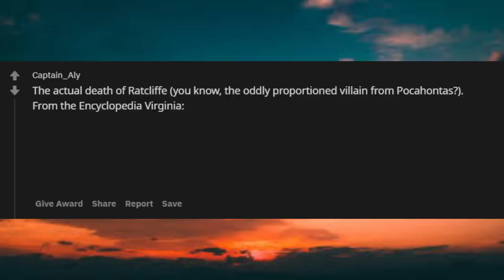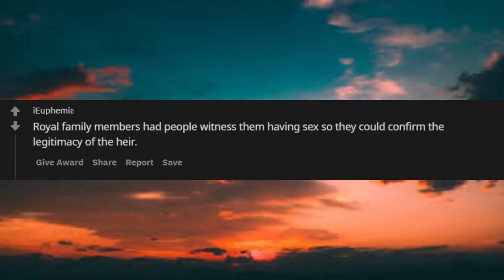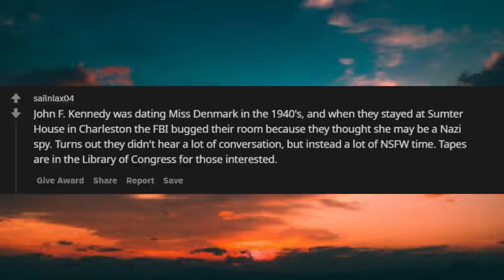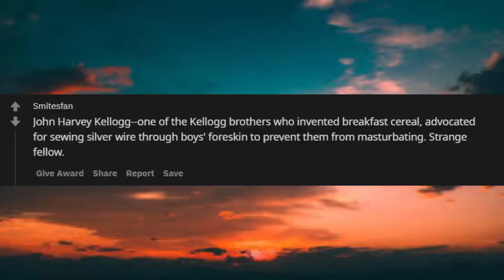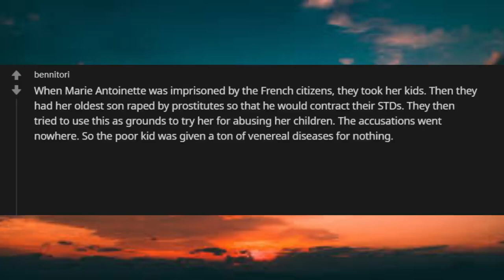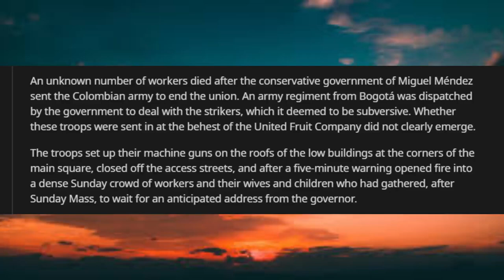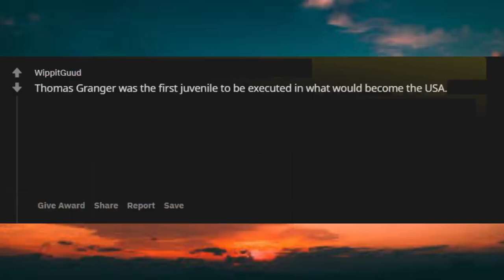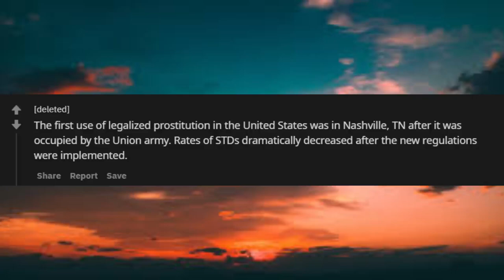WHAT ARE SOME NSFW HISTORY FACTS THAT DO NOT GET TAUGHT IN SCHOOLS ..r/askreddit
Unsolved
mysteries
Unsolved mysteries
mysteries unsolved
Mystery
mystery
mystery box
mystery package
mystery shopping
mystery of the disappearance of cody dial
mystery ke
mystery girls
mystery of love
mystery movie
mystery music
mystery queen
mystery,
martin mystery
adventure mystery
martin mystery
mystery movies
mathematical mystery tour
mystery
mystery leopard
sharkboy mystery mission,
sprmysteryman
mysterymanplayz
mystery 13
mystery esc
mystery  be cool scooby doo,
mystery skulls
battlefield  mystery
anime ep mystery
mystery meat
mystery girl
world warmystery
mystery roblox
mystery decals
sims  mystery
murderer mystery
mystery decals in a row
3 mystery riddles
mystery lane berwick maine
mystery decals
mystery eggs
sims mystery
stuff
stuff dog
stuffing box
assembly drawing
stuff for free
stuffed
stuffing
stuffed burger
stuffy nose
stuffed animals
stuff again
stuff with scout fly
staff academy
psn stuff
random stuff
mcpe stuff,
minecraft stuff,
hero stuff
staff 13,
staff mineplex,
staff griefed,
bk staff
the ghost
the best
the canterville
 ghost class

abandoned places
abandoned places in kentucky
abandoned oregon
abandoned places in oregon
200 years of varnish removed from a painting
abandoned places in south carolina
abandoned
abandoned chicago
abandoned illinois
abandoned chicag
oregon abandoned places
2122 north clark street
abandoned ohio
synagogue tunnel
abandoned places in illinois
nephilim